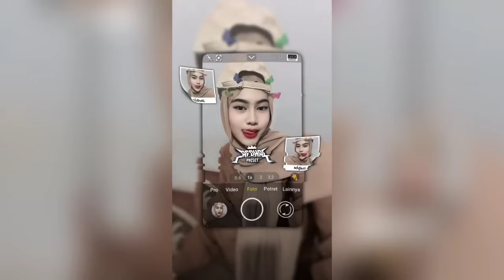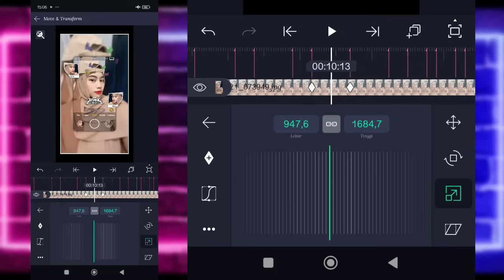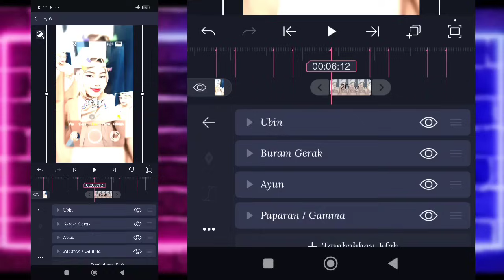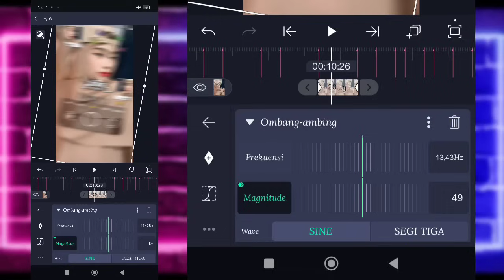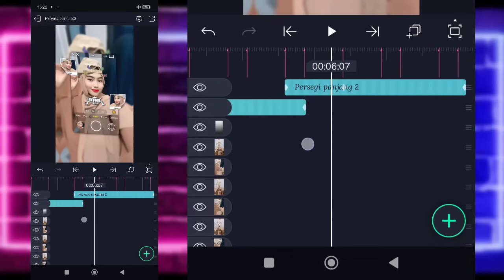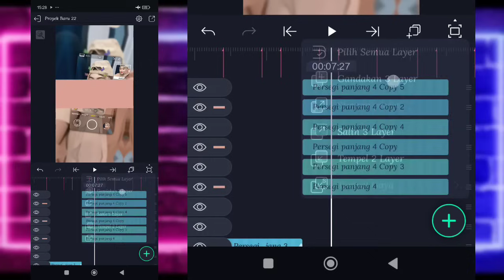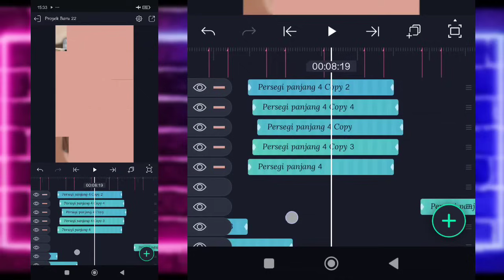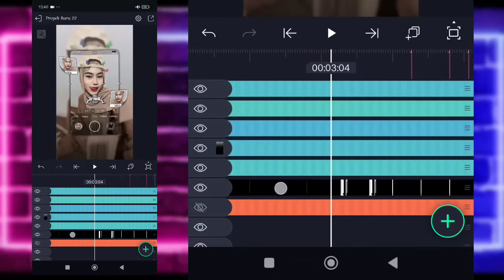Tutorial Jedag Jedug Alight Motion DJ Hilang Harapan X Rutinitas Radong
🔰SEMUA BAHAN CEK DI PIN KOMENTAR🔰